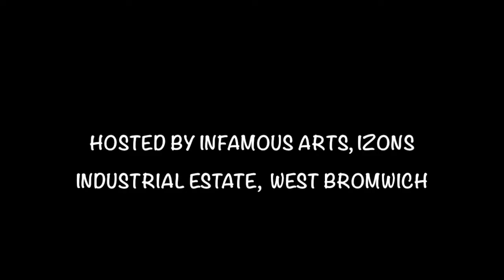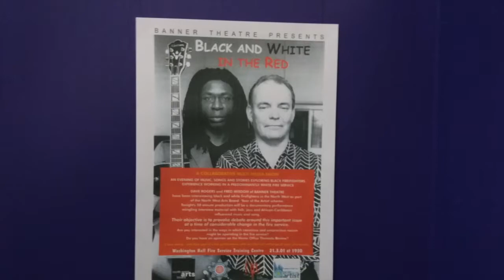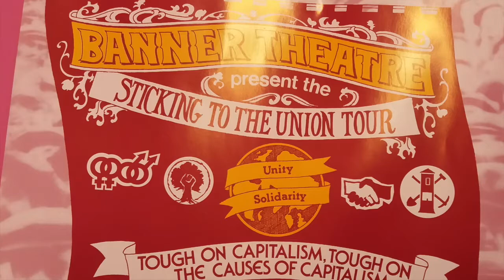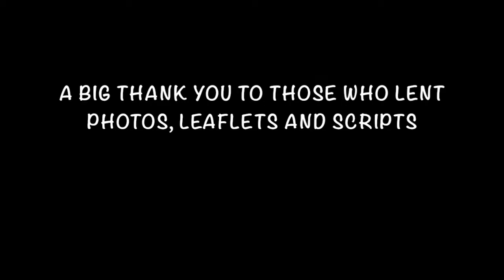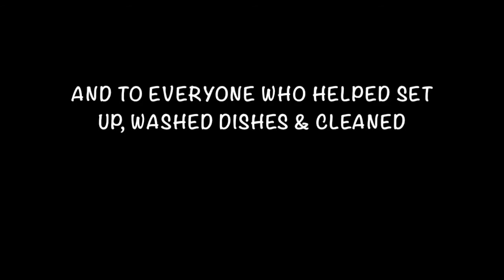Heritage Lottery Film